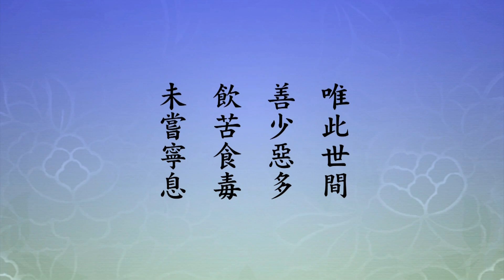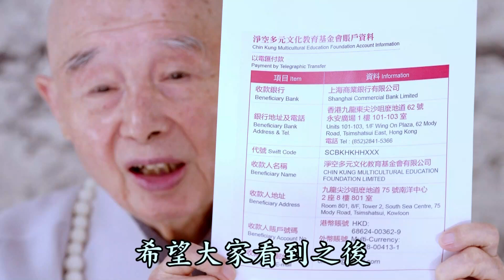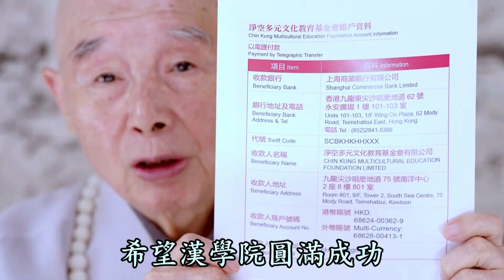二〇一四淨土大經科註（粵語版）434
請看《大經科註》第九百八十頁，第四行看起，第四行科題，「徵釋所以」。前面世尊苦口婆心告訴我們，要斷惡、要修善。為什麼要斷惡修善？今天這堂課我們看到了，解釋所以為什麼要這樣做。請看經文：

　　【所以者何。彼佛國土。皆積德眾善。無毫髮之惡。】

　　經文不長，為什麼勸我們往生極樂世界？原因就在此地，道理就在此地。我們看念老的註解，「又《思益經》曰：若人於淨國，持戒滿一劫。此土須臾間，行慈為最勝」。這個意思，這是經上說的，假如有一個人往生到極樂世界，在極樂世界修行，持戒絲毫不犯，經過多長的時間？一個劫。經上沒有說小劫、中劫，換句話說，這一劫是一個大劫，時間無法計數，今天我們講天文數字。佛經上說這個劫有好幾種說法，都有根據。我們了解，當年佛陀在世，印度也是沒有統一，像我們中國春秋戰國一樣，都是小部落，每個地方有每個地方的說法，不一樣。佛講經一劫大小長短，佛不是在一個地方講經，佛是恆順眾生，隨喜功德。只要你能夠體會到這是一個很長的時間就夠了，不如在這個地方修行，註解後頭講一日一夜。為什麼？我們這個地方持戒難，難能可貴；極樂世界容易，極樂世界純善無惡，你要想動一個念頭，機緣都沒有，這是我們不能不知道的。所以佛在《思益經》裡頭這麼告訴我們，這是兩個地區來做比喻，淨國是極樂世界，此土是釋迦牟尼佛娑婆世界。

　　特別是佛離開我們二千五百年了，我們中國人的算法是三千多年，這個姑且不論。佛陀在世那個時候，那個時候的社會比現在好，相當中國春秋戰國時候，戰國社會動亂，雖然動亂，也比現在好。為什麼？人都還講求五倫五常四維八德，社會有秩序，比不上過去，比我們現在好得太多了！我們知道，今天行慈為善太難得！愈是難得愈可貴，這個道理要懂，愈是難行你能行，這了不起，佛菩薩看到都讚歎、都佩服。

　　理明白了，我們就歡喜持戒，戒律是三學裡頭的一種，分量很大，在佛法裡頭是建立一個宗派，律宗。我們要不要去學？不必去學了，學了也沒用處。為什麼？你做不到。那怎麼辦？抓住戒律的總綱領，戒律總綱領是什麼？就是《觀經》裡面所講的淨業三福，你只把這一句抓到，真正能夠力行而不違犯，你的戒律就圓滿了。第一條，「孝養父母，奉事師長」，這是根本戒，「慈心不殺，修十善業」，是佛法裡面講戒律的大根大本。不殺生是十善業裡面的頭一條，這裡特別給我們舉出來，慈心不殺。為什麼？十善業就圓滿了，慈心不殺，佛法的戒律你也就圓滿了。為什麼？戒律的精神是「諸惡莫作，眾善奉行」，你只這一條做到了，眾善都在其中。你願意偷盜嗎？你願意邪淫嗎？你願意妄語嗎？都沒有了。為什麼？慈心，大慈大悲。你來到這個世間來幹什麼的？肯定是像佛菩薩一樣是來救苦救難的，要給苦難眾生做一個最好的榜樣，讓大家看到了向你學習，這就對了。

　　亂世有一個真正慈心的人做榜樣給眾生看的人不多，現在可以說沒有了，我們一生沒見到過。特別有緣分遇到一個、二個，對你都會產生很大的影響，幫助你成就。我見到過有慈悲心的人，我見到過不傷害一切眾生，小螞蟻都不傷害牠，蚊蟲縱然叮在身上也不會一巴掌把牠打死，慈悲心的人讓牠吃飽了走路，慈悲不足的把牠趕走，不殺牠。這些道理不能不懂，真正透徹明白了，你才死心塌地感佛陀的恩，感老師的恩。老師不但教導我們，還做榜樣給我們看。我們循著佛祖老師的教誨，在這一生當中，把六道輪迴終結，超越六道，往生淨土了，你的功德就算是圓滿了。為什麼？到極樂世界，第一個無量壽，第二個不退轉，所以說往生極樂世界你就證得大圓滿，比什麼都重要。

　　「又云」，還是《思益經》上的話，「我見喜樂國，及見安樂土。此中無苦惱，亦無苦惱名」。我們看這兩句，喜樂、安樂，類似阿彌陀佛的極樂世界，就是諸佛剎土；娑婆世界的華藏，華藏世界是釋迦牟尼佛的淨土。誰到那裡去？跟釋迦牟尼佛修行，真正得到大徹大悟，明心見性，明心見性就是法身菩薩。他們住哪裡？他們住實報莊嚴土。釋迦佛的實報莊嚴土就是華藏世界。喜樂國，安樂土。喜樂比安樂尤其殊勝，喜樂是指極樂世界，阿彌陀佛的；安樂土是十方世界法身菩薩修行的處所。這裡頭沒有苦惱，三苦八苦不存在這個地區。不但沒有苦惱，苦惱的名稱都看不到。什麼是苦惱？十法界是苦惱，二十八層天是苦惱，三途六道就更不必說了。這些名稱，這苦惱名稱，諸佛的報土沒有，極樂世界沒有。「於彼作功德，未足以為奇」，你在極樂世界修行，你在華藏世界修行，不足以為奇，那個地方都是功德。

　　「於此煩惱處，能忍不可事。亦教他此法，其福為最勝」。這是《思益經》的話。這是說，我們現在遇到的這個環境，是經上講的煩惱處，而且煩惱的程度不平凡。換句話說，過去地球歷史上沒有像這樣的苦難，試問問，哪個人對地球人類毀滅心不安，感受這個威脅？沒有。原子彈沒有發明之前，人沒有這種恐怖。二戰結束之後，是美國的兩顆核彈丟在日本，人類從這天起，敏感的人他就想到，人類現在有能力毀滅地球，能夠讓地球在太空當中消失，有這個本事。所以安全感沒有了。從前沒有，二戰之前的人跟二戰之後的人不一樣。二戰之後，真的，中國古人所說的富而不樂，他雖然富足，他沒有快樂；貴而不安，貴是講地位，地位很高，沒有安全感。這一個不樂，沒有快樂，那就是煩惱，沒有安全感，你說眾生多可憐！這兩句話是古人說的，古人那個時候是想像，現在是真的不是假的，怎麼辦？

　　於此煩惱處，能忍不可事。不但自己能忍，還教別人，還勸導別人，這個福報是最殊勝的。這什麼人？指一些出家、在家弘法利生的人，他們在這個非常時期，惡劣的環境當中，還能修福。怎麼修法？前面說了，信願持名，求生淨土。其福為最勝，沒有比這個更殊勝的。經上的教誨，無與倫比寶貴的教訓，有福的人才看到，有福的人才聽到。有福的人看到、聽到受了感動，受感動是什麼樣子？萬緣放下，一心專念彌陀，求願往生淨土。這部經上這樣告訴我們，黃念祖老居士詳細說明，恨不得我們一起同歸極樂，這是菩薩，真菩薩。不必問哪一尊菩薩，肯定不在文殊、普賢、觀音之下，才能發足大慈悲心，才能幫助眾生成無上道，最重要的是以這個法門勸人。

　　下面又舉，「《善生經》曰：彌勒出時，百年受齋，不如我世一日一夜」，這什麼意思？齋，受齋，是受八關齋戒。八關齋戒是一日一夜，我們今天講二十四小時。每天受，每天持。受一次，持戒就是一日一夜，二十四小時。二十四小時的功德超過諸佛剎土一百年。為什麼？人家那個百年盛世，沒有作惡的人，太平盛世好修。亂世難修，難修而能修，難成而能成，所以它不一樣，這個我們不能不知道。下面說了，「何以故？」為什麼？「我時眾生具五滓故。善男子，是八戒齋，即是莊嚴無上菩提之瓔珞」，這做比喻，讚歎八關齋戒。八關齋戒受的時間是一天一夜，莊嚴無上菩提。瓔珞是莊嚴身，莊嚴身相；無上菩提是莊嚴我們的道業，莊嚴我們的功夫。

　　「以上廣引多經，以證此土行人於飲苦食毒未嘗寧息之中，仍能齋戒清淨，忍辱精進，故其功德遠勝於他方國土。於此土修行，若一日一夜，勝在無量壽國為善百歲。」我們聽了佛陀這些開示，怎麼個打算？淨土好，是我們天天嚮往的地方。娑婆世界也不錯，為什麼？在這裡修行一天等於在極樂世界修行一百年，那有什麼不好？問題在哪裡？這個地方修行難，障緣太多。極樂世界修行容易，沒有障緣，你所看到的、所接觸到的、所遇到的都是諸上善人。什麼叫上善？菩薩是上善。什麼樣的菩薩？法身菩薩，破一品無明，證一分法身，上善。無明沒破，《華嚴經》上所說的十住、十行、十迴向、十地，十地上善，其餘的往下降，中善、下善。這事實我們如果要懂了，為什麼？你心定了，對這個世界也同樣感到很幸運、很難得，為什麼？遇到佛法。沒有遇到佛法的人他不知道，依然是醉生夢死，真可憐！死了以後依然是六道輪迴，你說多可憐！

　　在這個世間遇佛法是最可貴的，我們遇到了。遇到了可不可貴？不知道可貴，為什麼？不懂，不能放下。世出世間聖賢人的教誨，都把看破放下擺在第一位。修行要抓住根本，根是什麼？看破；本是什麼？放下。看破要靠經教，經教上所說的是真的。世間法所說的，即使今天講的哲學、科學，也不是真的。為什麼？這些科學家、哲學家是在推測的，是在想像的。後面科學家起來了，把前面推翻了，沒推翻之前認為它是真的，推翻之後大家曉得它是假的，後後勝於前前，這是世間法。為什麼不是真的？沒見性。佛法八萬四千法門是方法，方法無量無邊，作用一個，幫助你明心見性，見性成佛。所以八萬四千法門要平等看待，八萬四千法門是如來普度遍法界虛空界一切苦難眾生，我們都要恭敬、都要頂禮。

　　我們依照自己的根性，根性劣，沒有福報，想成就，那就有個特別法門。這個特別法門就是本經所說的持名念佛的法門，也叫本願法門。本願是什麼？四十八願第十八願是本願。念佛法門，只要具足第十八願所說的條件，你就能在這一生當中，永遠脫離六道輪迴，往生極樂世界。第十八願，十念必生。你有堅固的信願，相信這真的不是假的，遍法界虛空界只有這部經真經，對我來說，我相信它不是假的。我發願，這個願是真的，我真想到極樂世界，這個世界統統放下了，再沒有懷念，我這一生當中要脫離。縱然造作了罪業，五逆十惡，也不怕，這口氣還沒有斷，我真正懺悔，後不再造，信願持名，求生淨土，阿彌陀佛就來接引你往生。這還得了嗎？

　　我們學哪個法門能有把握？也是這一門，除了這一門，沒有第二個門可走。海賢老和尚走的就這個門，他不認識字，他沒有念過書，一生沒有聽過一部經，也沒有念過一部經。五堂功課都不會，在人家寺廟裡頭做早晚課，他站在門口念阿彌陀佛，佛號聲不中斷。真誠恭敬，他那一句佛號比經咒的效果更大，為什麼？他是清淨心念的，真誠心念的。別人那些功課、那些經典是妄心念的，是煩惱心念的，不一樣。清淨心生百善，煩惱心不清淨，功夫不一樣。

　　所以在我們這個時代，你能夠齋戒清淨，能夠忍辱精進；這個世界不能忍辱，什麼都不能成就。不但佛法，世間法都要忍辱，大忍有大成就，小忍有小成就，不忍沒有成就，不能不懂。事業，出家人有出家人的事業。世出世間的事業與別人不相干，這句話要牢牢記住，與任何人都不相干。與什麼相干？與自己相干。自己要認真，把事情當作真的，障礙就現前。知道凡所有相皆是虛妄，你就暢通無阻，為什麼？不是真的。「色即是空，空即是色，色不異空，空不異色」，這個色代表五欲六塵。為什麼？你能放下，你不會把這些假相放在心上，染污自心。這個重要，自己一切時一切處，身心清淨，口業清淨，三業都清淨。忍辱，受任何一樣的忍辱，都不放在心上，心上只放阿彌陀佛。歡喜的事情不放，不歡喜的事情也不放，心上除阿彌陀佛沒有別的事情，這就對了。這樣一日一夜，勝在無量壽國為善百歲。不是普通的佛國，是一切諸佛裡頭第一殊勝的阿彌陀佛極樂世界。這個地方修行一天，勝過在極樂世界修行一百年。這個道理搞清楚、搞明白了。